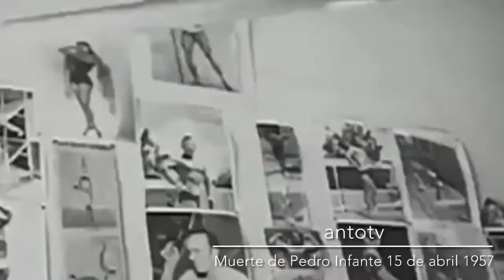Muerte de Pedro Infante 15 de abril de 1957